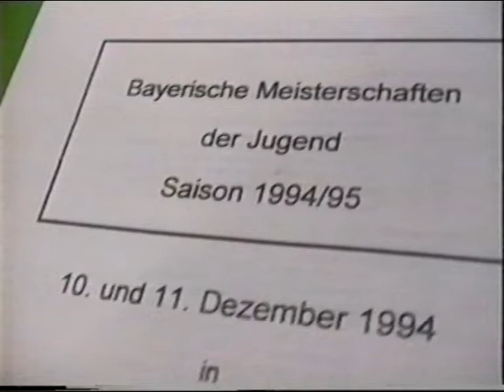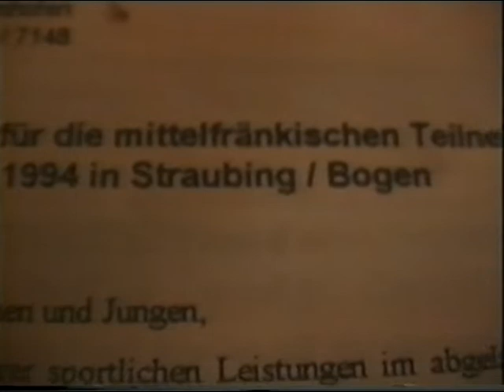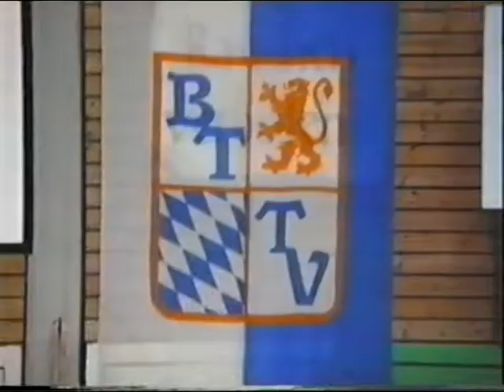Finde Basti Steger Koenigshofen Angie S Simone Potenz Stengel u v a Bayer M U18 1994 Bogen Straub